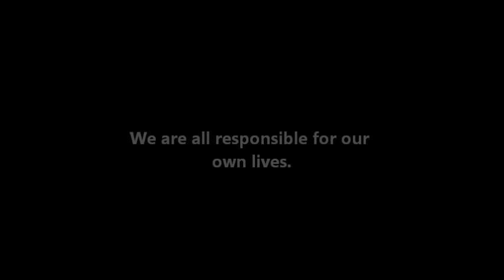Jennifer Holliday says Bobby Brown's not to blame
More on Singer Whitney Houston